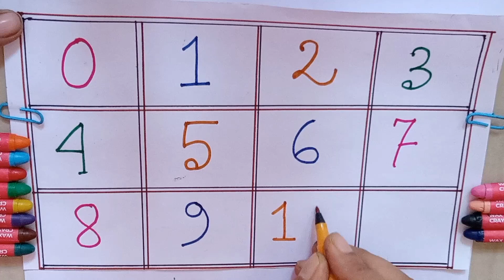Kids learning video/1234 learning/number learning video/learning video/kids video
This is number learning video